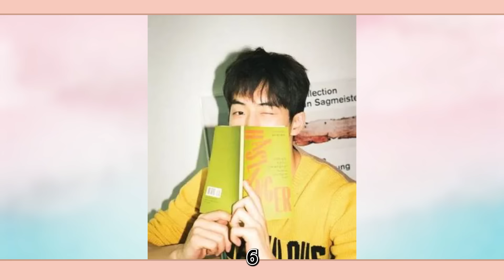8位韓劇男神畢業照曝光！邊佑錫竟是醜男大變身？金秀賢證實母胎美男，他齙牙突嘴醜出天際！邊佑錫